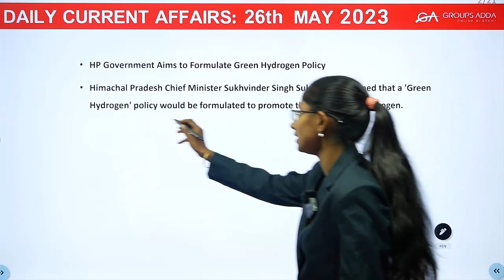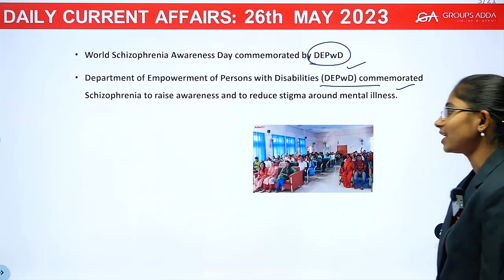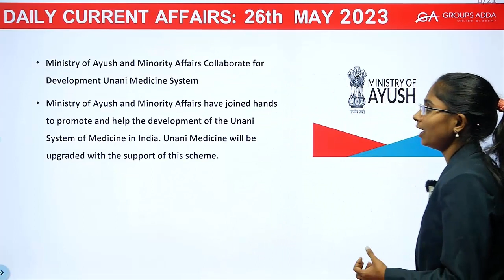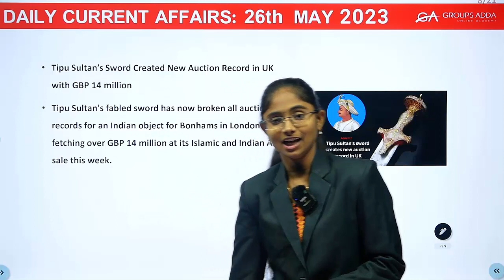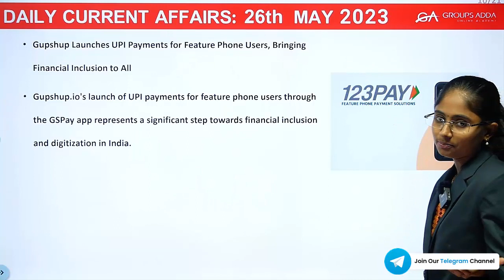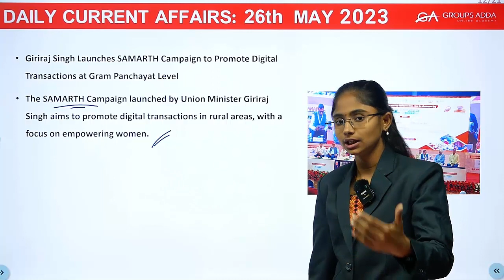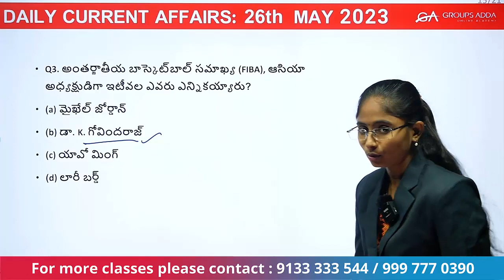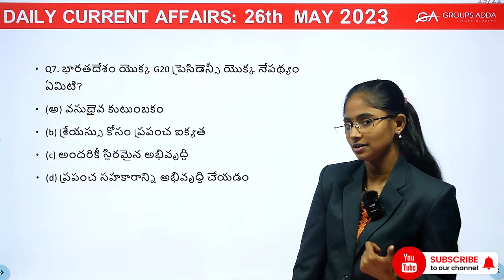డైలీ కరెంట్ అఫైర్స్ ll 26 - మే -2023 ll Groups Adda ll APPSC II TSPSC ll